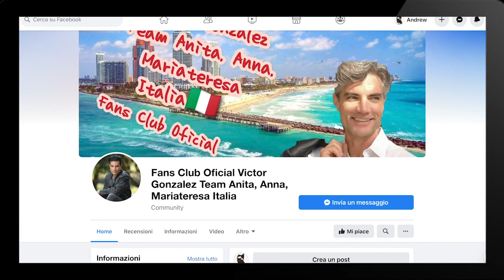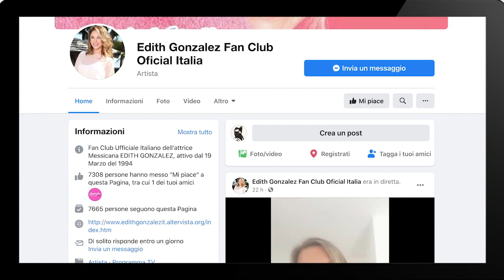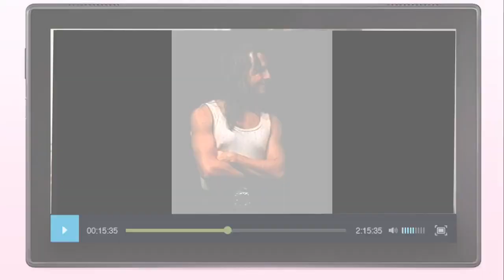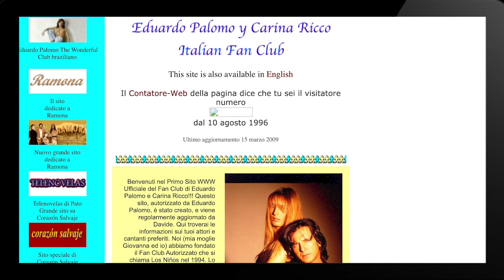SPECIALE EDUARDO PALOMO CLUB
NOVELA NEWS
Non può mancare il ricordo di un grande artista. EDUARDO PALOMO nei concerti e nei vari incontri organizzati dai fan club. 1994/1996
Seguiteci sui social per non perdere tutte le novità ❤️